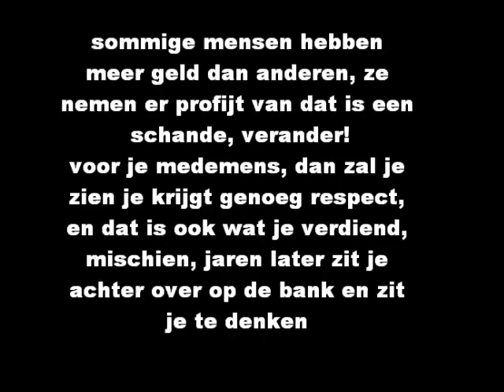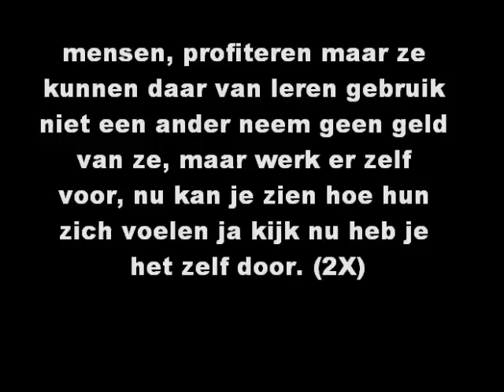pascal ft. jamy - mensen profiteren (lyrics)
track product bij sandrino